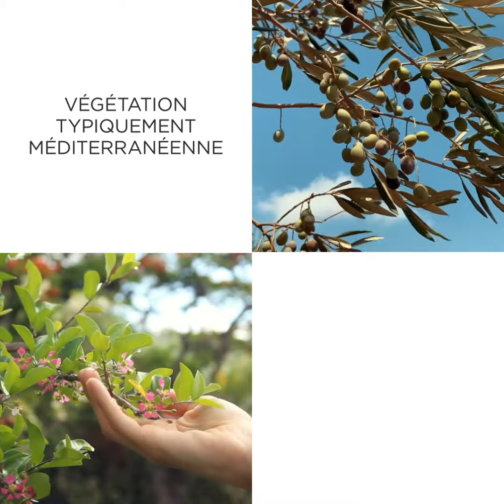Le Domaine du Grand Chêne - CARROS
La Résidence Domaine du Grand Chêne a été conçue dans une volonté de préservation du cadre naturel du site, en laissant pénétrer le végétal entre les bâtiments. L'architecte paysagiste nous en dit plus sur les jardins partagés !